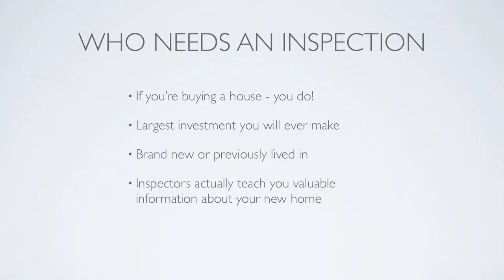Who Needs a Home Inspection?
Scott Wilder, Founder of Ace Home Inspections. Tells it how it is.